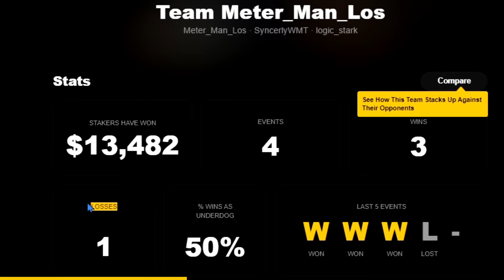I helped RANDOMS win the POSEIDONS REEF EVENT in NBA 2K25!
Today 2K hosted the POSEIDONS REEF and I played with randoms to carry them to the win and win the event..

Click this & use code LXCK for $10 added to your first 1v1Me stake. (thank you to 1v1 for the sponsor)